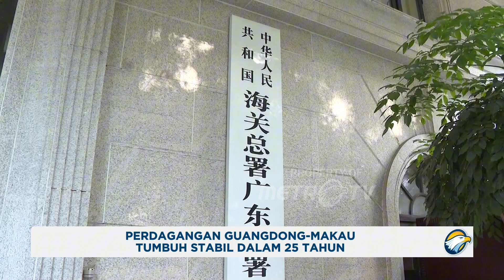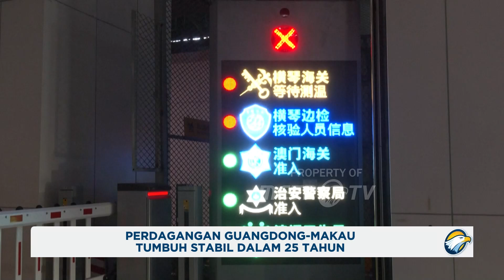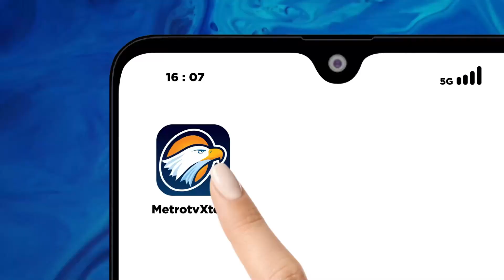Perdagangan Guangdong-Makau Tumbuh Stabil dalam 25 Tahun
MetroTV,
Perdagangan antara Provinsi Guangdong, Tiongkok selatan dan Daerah Administratif Khusus Makau (SAR) yang bertetangga mencapai 15,88 miliar yuan (2,18 miliar dolar AS) dalam 10 bulan pertama tahun ini, menandai peningkatan 25,7 persen dari tahun ke tahun, menurut Sub-Administrasi Kepabeanan Tiongkok Guangdong pada hari Senin.